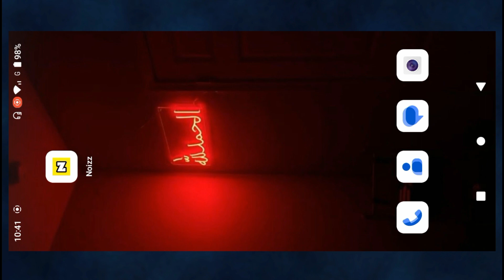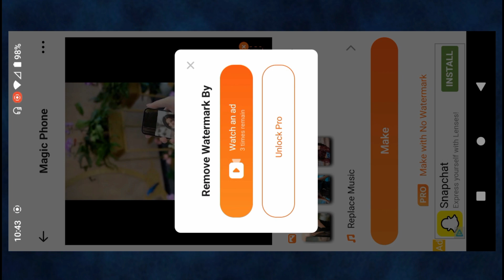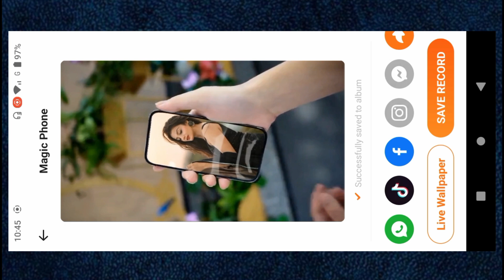Magic Phone Reel Editing in Just One Click || Instagram New Trending Reels Editing || 3D Scrolling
noizz apk
noizz apk 3d phone reels video editing
noizz apk magic phone reels video editing reels trending
3d mobile trending reels video editing techno logic tutorialvala
magic mobile editing
3d mobile editing
3D Mobile Trending Reels Editing
noizz app magic phone video editing instagram reels editing
mobile se photo bahar kaise nikale wali reels video
magic phone
Magic phone trending reel video editing
New instagram trending reels editing
how to edit trending reel with noizz app
how to use noizz app
instagram reels editing
new trending instagram reels video editing noizz app
noizz app kaise use kare
noizz app kya hai
noizz app par video kaise banaye
slide phone screen reel video editing
22 huni video editing
Magic phone reels editing tutorial
insta te lab photo song editing
viral reels editing
pranav pg reels editing
reels tutorial malayalam
trending reels tutorial malayalam
viral emoji reels
new trending reels video editing
new trend
video editing new trend
emoji video editing kaise kare
emoji video editing kaise banaye
rees trending tutorial
ai genarated reels video editing
new trending bikers reels video editing
new trending reels editing in Vn App
vn trending video editing
jeb me tha chillar sath wale killer reel
Raat ka nasha abhi reels video editing
trending reels video editing kaise kare
instagram trending shake filter
instagram Tending effect
video editing
video editor

100k Dream 😍